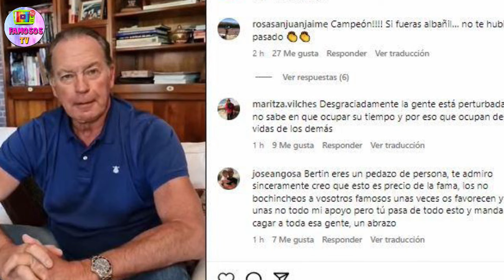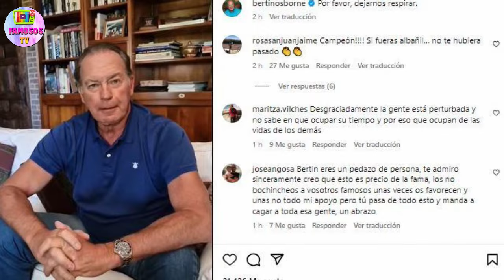🔴BERTÍN OSBORNE ESTALLA POR TODO LO OCURRIDO CON GABRIELA GUILLEN TRAS ANUNCIAR SU EMBARAZO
Bertín Osborne da la cara tras sus polémicas declaraciones tras anunciar que será padre a los 69 años con su ex novia Gabriela Guillen.
Videos recomendados:
✅¡BOMBA! MIRIAM CORREGÜELA ASEGURA que ENTRE TONY SPINA y MAKOKE hay ALGO "SIN CAMARAS SE LÍAN " 💥